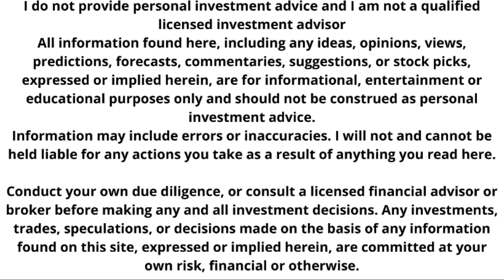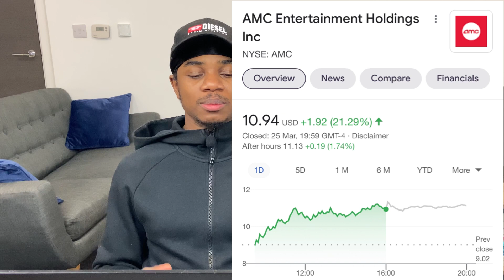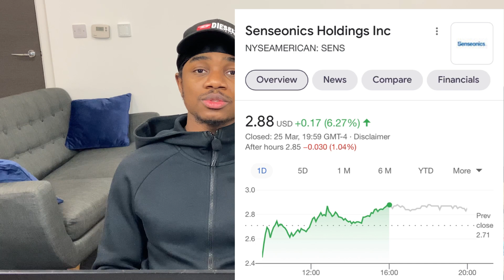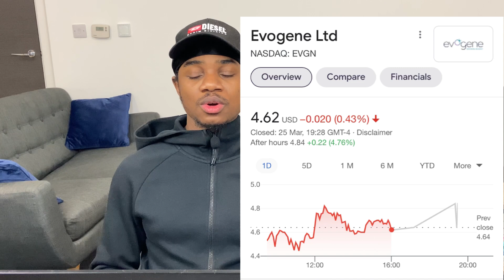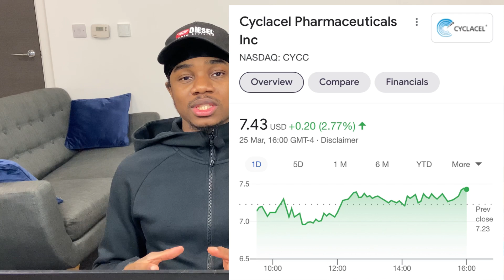5 BEST 10X Potential Bio Penny Stocks To Buy NOW! | HUGE 1000% Upside!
Use my WeBull link and deposit $100 to get 2 FREE shares worth up to $1,850!

I am not a financial advisor so please do your own due diligence before buying into any stock I make a video one this is just for entertainment purposes only and my opinions may not also be correct! Do not make any buying or selling decisions based on the stocks mentioned in my video.